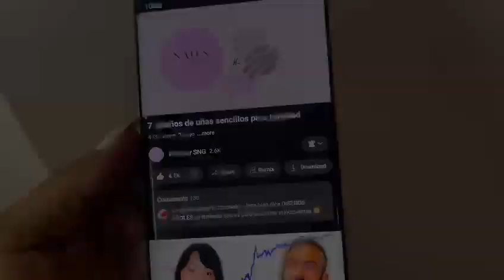6 Diseños de Uñas con colores Blanco y Oro.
¡Hola! ¡Hola! Aquí les dejo 6 diseños fáciles de hacer utilizando esmaltes en Gel inspirada con blanco y oro. Espero les gusten.